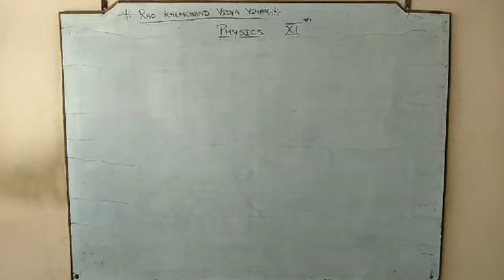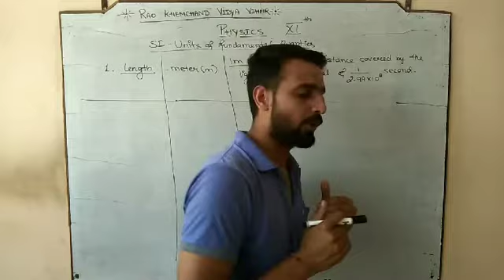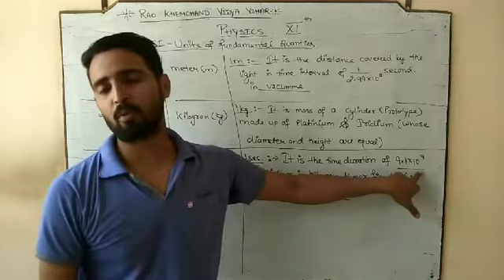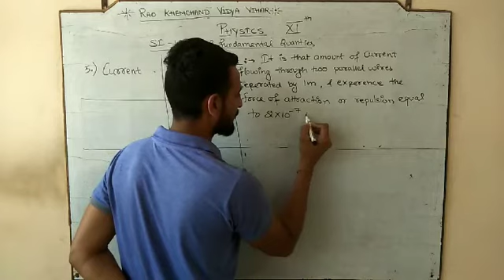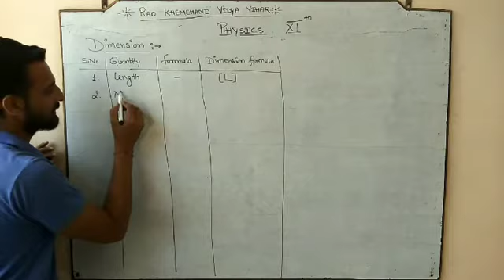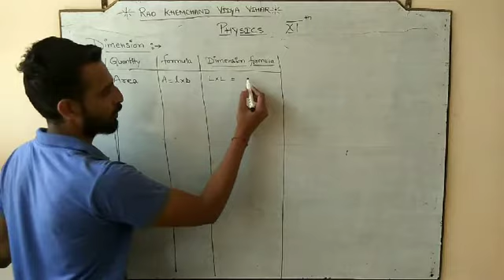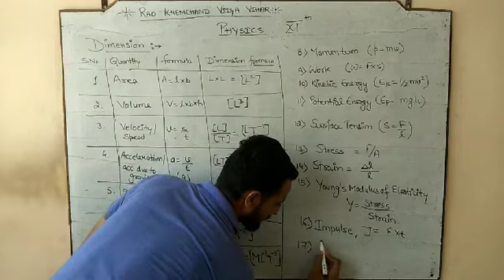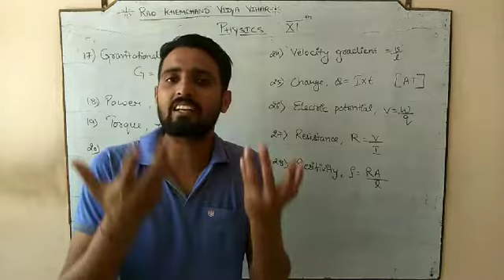11TH,LECT,-3,UNITS AND MEASUREMENTS ,SI UNITS & DIMENSIONAL FORMULAS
In this video we will discuss about the all SEVEN FUNDAMENTAL QUANTITIES, and we will learn how to form the dimensional expression for various derived quantities .